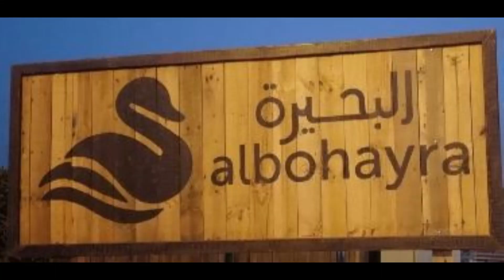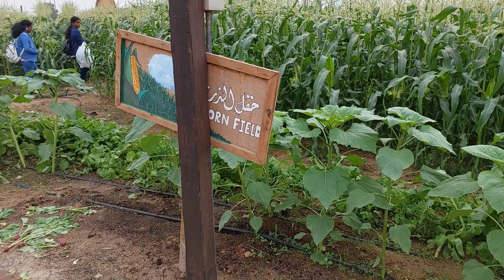Trip to Albohayra Farm Kuwait குளிர் காலத்தில் குவைத் அல்போஹைரா பண்ணைக்கு ஒரு பயணம்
Dear Viewers,
I have visited the Albohayra farm this week end. Sharing what I loved and Hope you all like it.

குளிர் காலத்தில்
குவைத் அல்போஹைரா பண்ணைக்கு ஒரு பயணம்